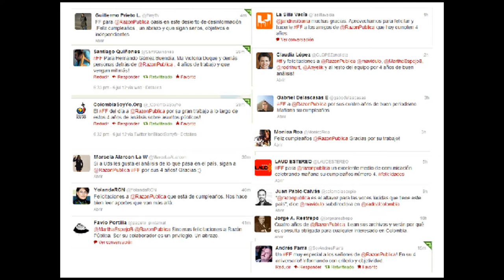Razón Pública 2012, 4to aniversario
El 7 de julio de 2009 la Fundación Razón Pública cumple cuatro años de editar de manera semanal una revista de actualidad y asuntos públicos. Este es un vídeo con un balance de nuestra gestión.